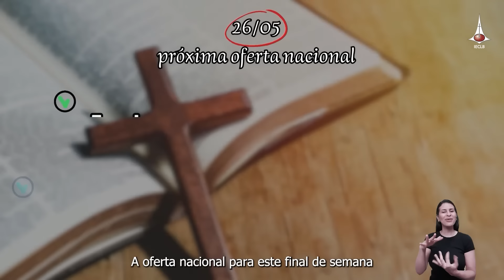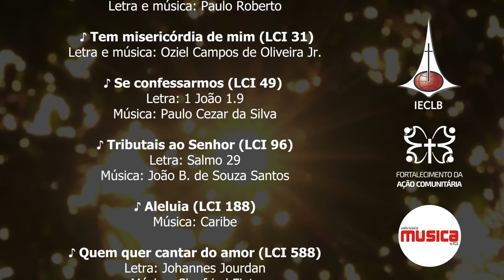CULTO NACIONAL ONLINE: 26 DE MAIO | 1º DOMINGO APÓS PENTECOSTES | CONSELHO NACIONAL DE MÚSICA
Participe do Culto Nacional Online neste 1º Domingo após Pentecostes, 26 de maio. O Culto, celebrado pelo Conselho Nacional de Música, está disponível a partir das 9h (Horário de Brasília), no YouTube da IECLB. Celebre e compartilhe! 🙏